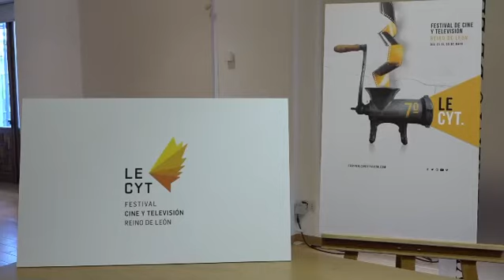PRESENTACIÓN LECYT 2020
Presentación de la séptima edición de LECYT ante los medios de comunicación